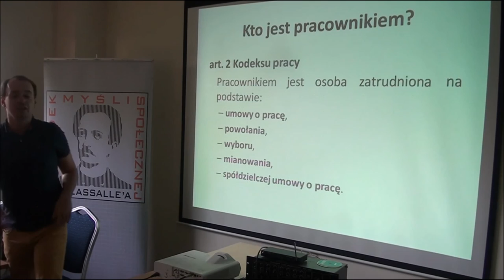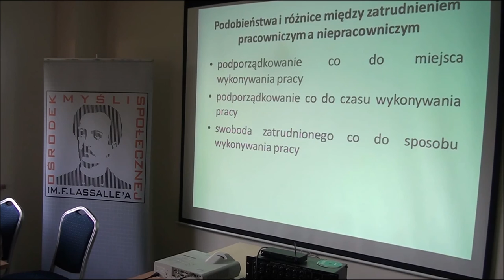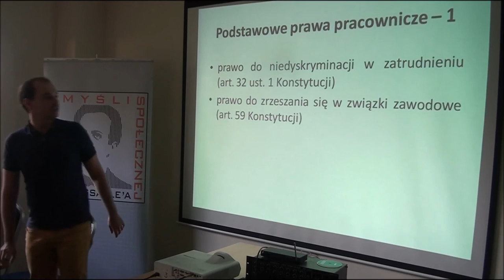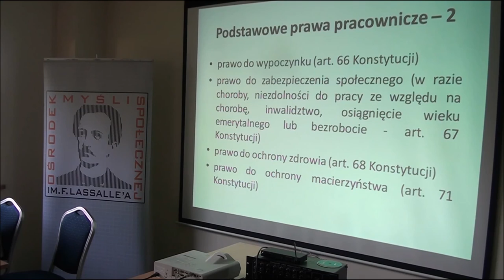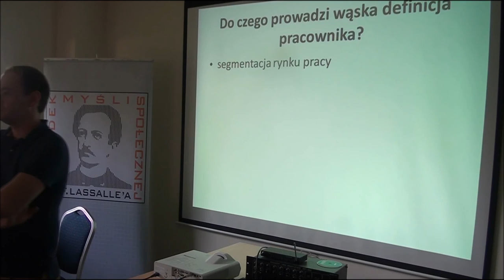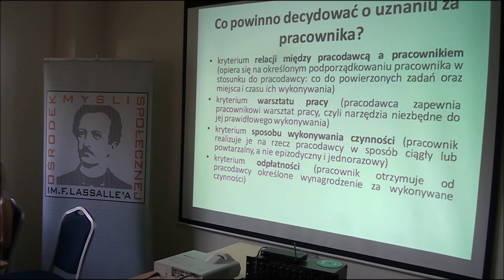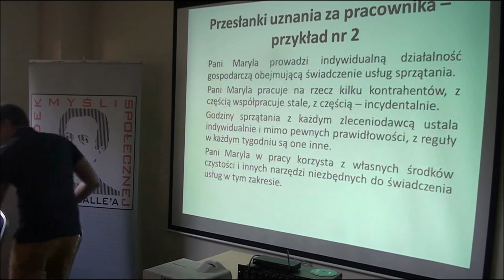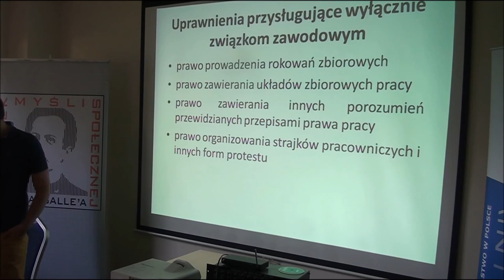dr Sebastian Gajewski (Szkoła Letnia „Razem możemy więcej!” - Zegrze, 19.08.2016)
„Nowa definicja pracownika - aspekty prawne”.